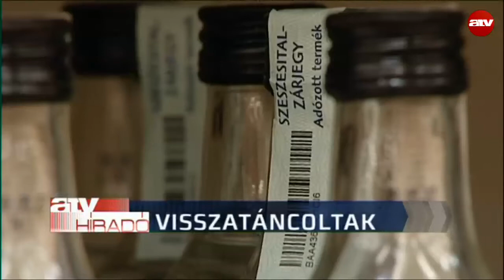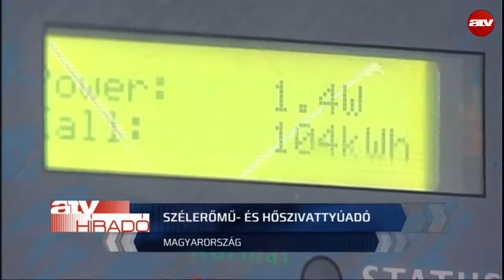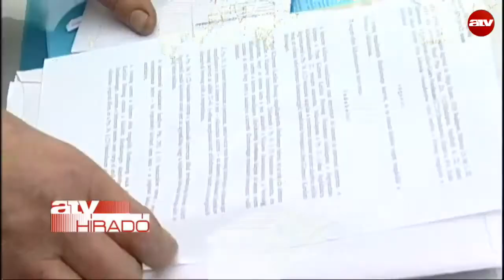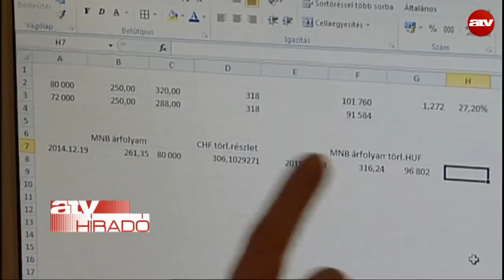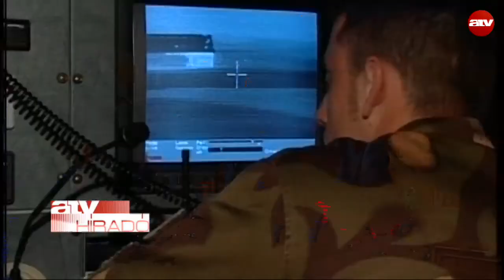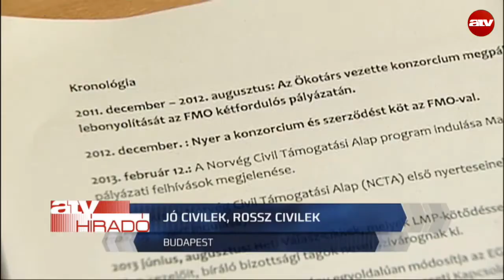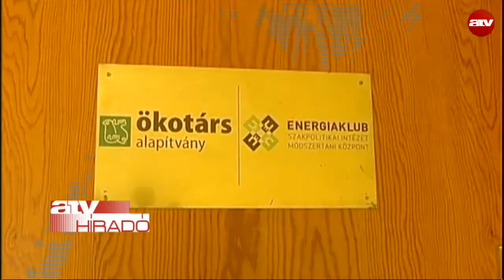Reggeli híradó 06:30 - 2015.01.20.